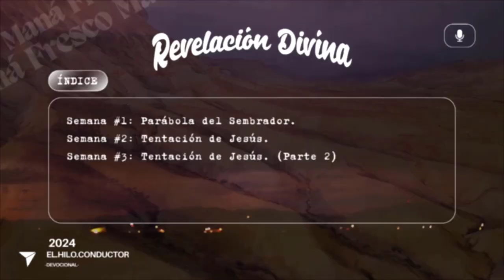Semana #3: Tentación de Jesús. (Parte 3)